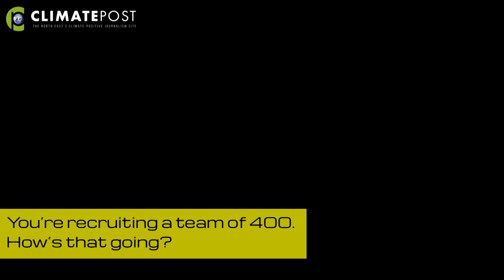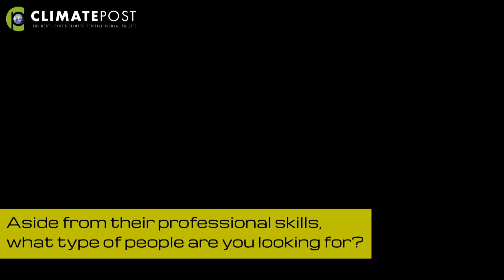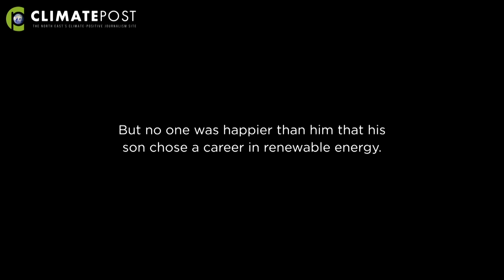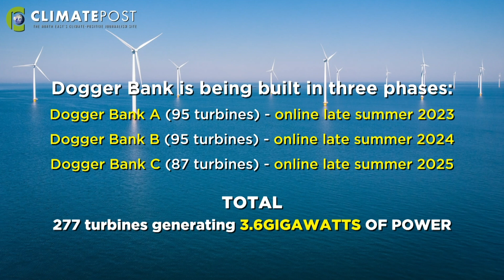Wind Farmer: the man in charge of the world's biggest wind farm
An interview with the miner's son now preparing to help lead the UK's clean-energy revolution, from South Shields, by running the world's biggest wind farm - Dogger Bank, off the North East coast.